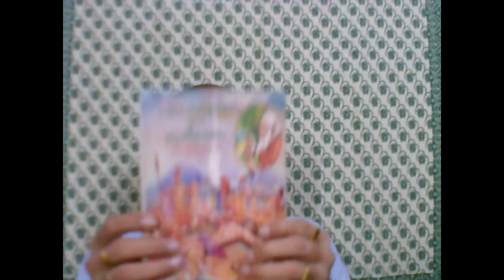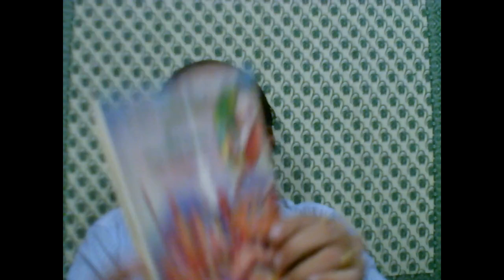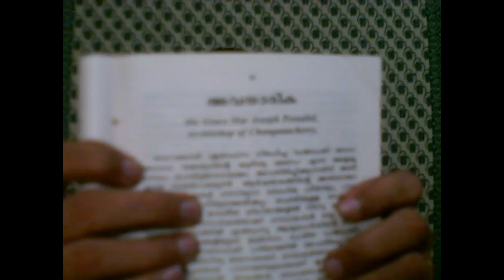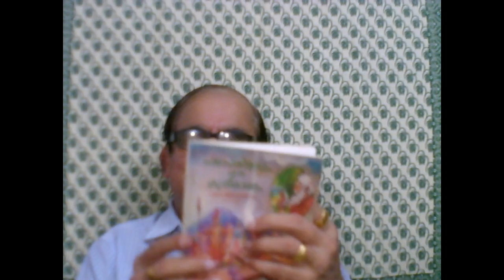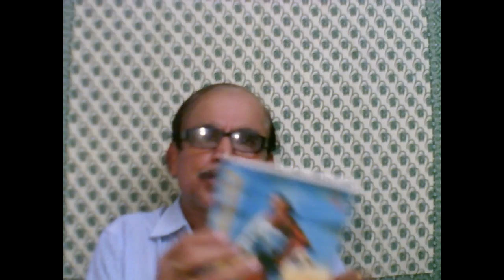2768+MAL+ Ente marupadi sathyamithalle+ എന്റെമറുപടിയുംസത്യവും 21+06+17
How obnoxiously  Hindu literature are being misinterpreted. doing that is  not communal or intolerance. but telling and protesting against  these  negatives are communal and intolerance.